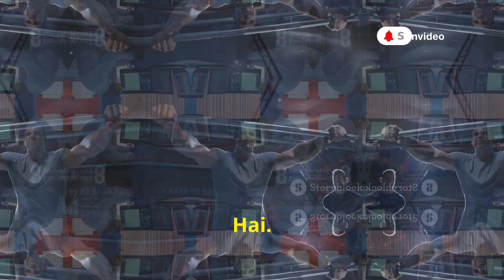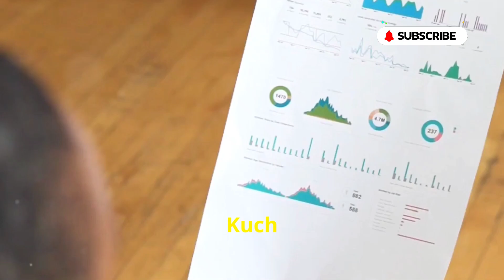Hastmaithun Ke Nuksan | Side Effects Of Masturbation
hastmeithun,
hastmaithun se nuksan,
hastmaithun kaise rokne ke upay,
hastmaithun ke fayde,
hastmaithun ke nuksan,
hastmaithun kitne din mein kiya jata hai,
hastmaithun karne se kya hota hai doctor,
hastmaithun se aayi kamjori ke upay sanyasi ayurveda,
hastmaithun 1 mahine mein kitni baar kare,
hastmaithun 1 din mein kitni baar karna chahie,
hastmaithun ke 10 bade nuksan,
1 bar hastmaithun karne se nuksan,
1 mahine hastmaithun na karne se kya hoga,
1 mahine hastmaithun na karne ke fayde,
1 month hastmaithun na karne ke fayde,
1 sal hastmaithun na kare to kya hoga,
1 mahine hastmaithun nahi karenge to kya hoga,
hastmaithun season 2,
2 mahine hastmaithun na karne ke fayde,
2 month hastmaithun na karne ke fayde,
3 month hastmaithun na karne ke fayde,
3 mahine hastmaithun na karne ke fayde,
6 month hastmaithun na karne ke fayde